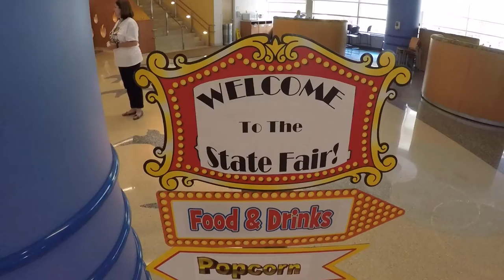Bringing the Wisconsin State Fair to Children’s Hospital of Wisconsin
Earlier today, our patients and families were treated to all the sights, sounds and FUN of the Wisconsin State Fair — right here in the lobby of our hospital! The kids played midway games, enjoyed traditional fair food (including cream puffs) and won prizes. Huge thanks to Kohl’s and the Wisconsin State Fair for making this special event possible.